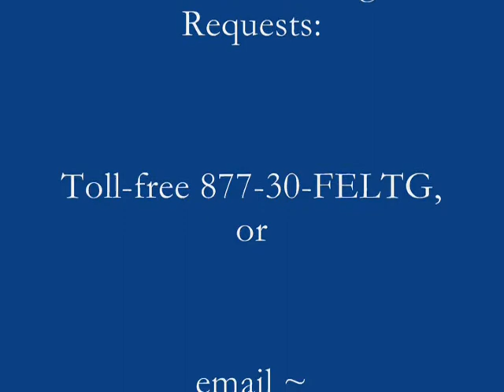William Wiley and Last Rites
William Wiley, FELTG Executive Director and author of "UnCivil Servant:  Holding Government Employees Accountable for Performance and Conduct" is available for custom, on-site trainings ... quick demo